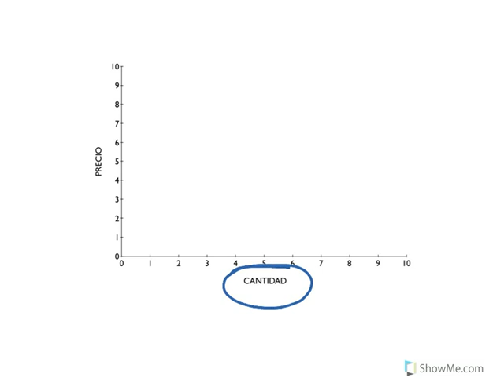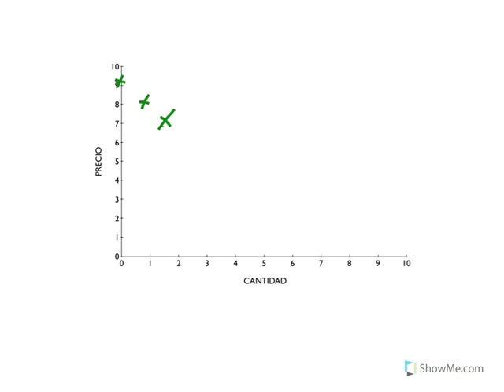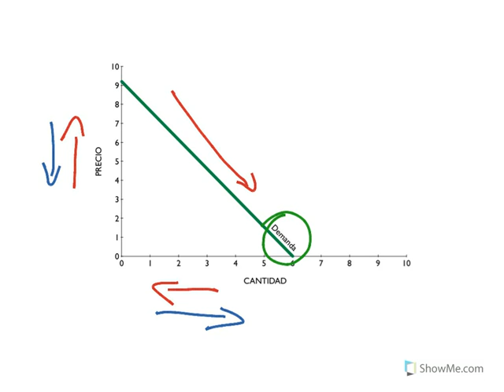Aprender acerca de la demanda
Created by Pedro Tamayo

Create Lessons in seconds!